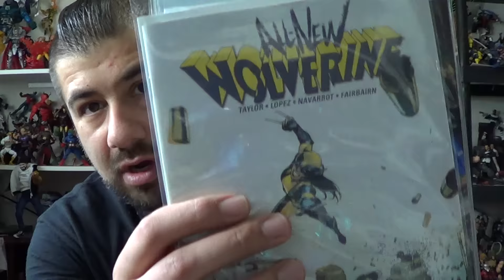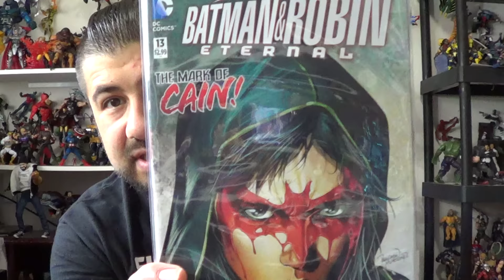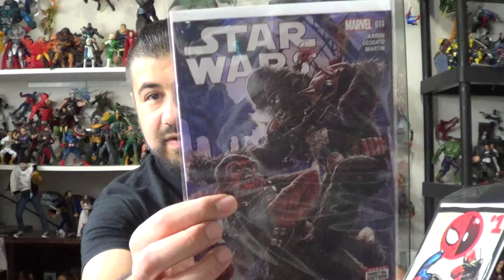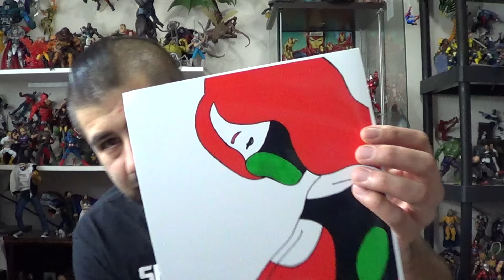Star Wars Talk + Comic Haul + PO Box Pick Ups 1:6:16